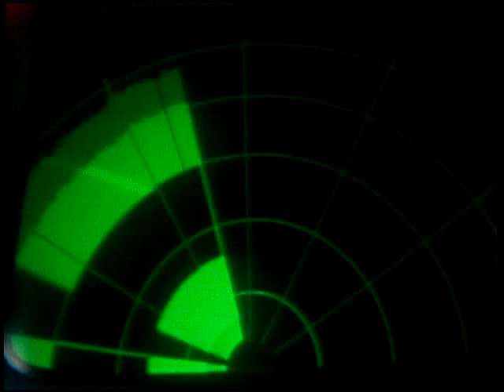Entrevista com Jorge Luis Borges Conexão Internacional TV Cultura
O primeiro bloco da famosa entrevista de Jorge Luis Borges para o jornalista Roberto D'Ávila, concedida em 1985, em Buenos Aires, pouco meses antes de sua morte.
Excelente qualidade de imagem e som... mas infelizmente nunca disponibilizada integralmente pela Cultura ou pelo jornalista...